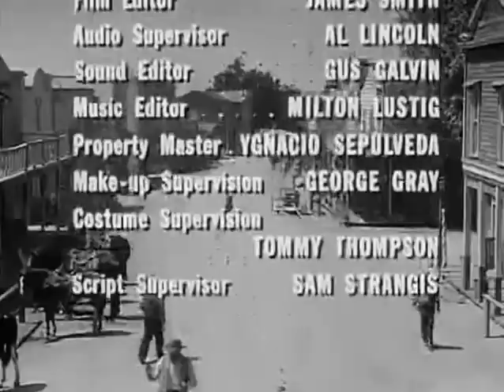Classic TV Theme: Tombstone Territory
This 1957 Western ran for two seasons on ABC, then a third in syndication. It purported to tell actual stories from the local paper, the Tombstone 'Epitaph', which is a real newspaper (the then-current editor provided his 'cooperation' to the producers). The most famous stories the paper covered were not dramatized in this series, which apparently was largely fictional. Pat Conway starred as the Sheriff. The theme song was composed by William Backer, a writer of jingles like Coca-Cola's 'It's the Real Thing' and 'I'd Like to Teach the World to Sing'. It's performed by Jimmy Blaine.